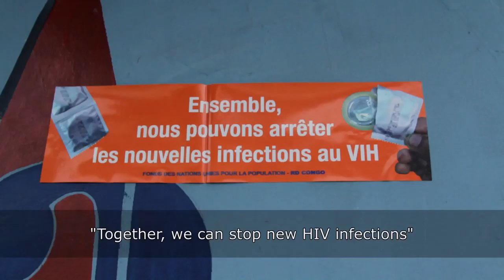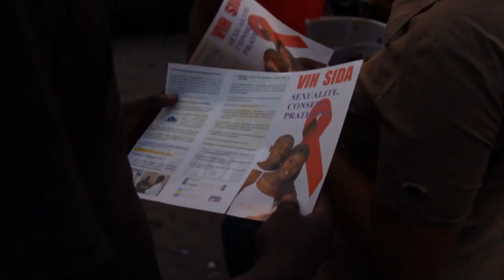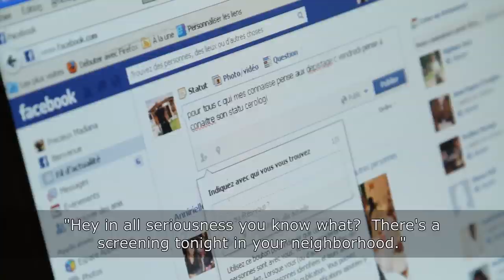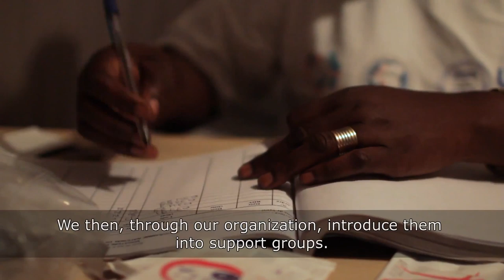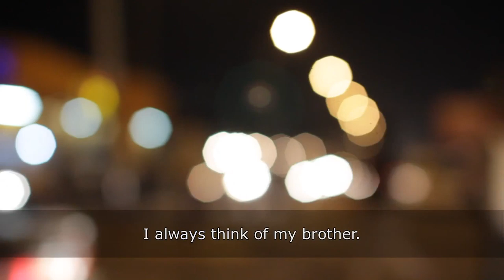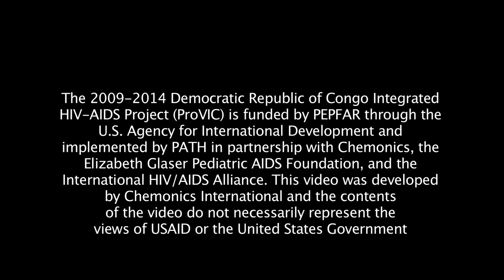HIV Prevention Under Moonlight Chemonics International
Reducing the impact of HIV/AIDS in the Democratic Republic of Congo, Congolese citizens take control of their response to the HIV/AIDS epidemic  through the creation of champion communities,  which galvanize them into action and create linkages to high-quality, integrated HIV/AIDS services.  This video features an effective approach from the Integrated HIV/AIDS (ProVIC) Project of midnight counseling and testing.